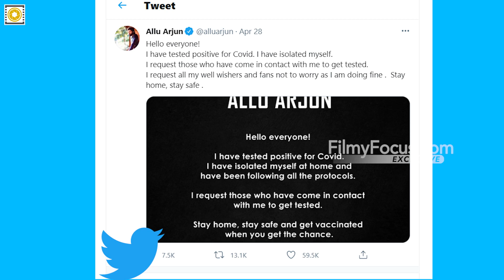Allu Arjun tests COVID positive, request fans ‘not to worry’ | Filmy Focus - Tamil